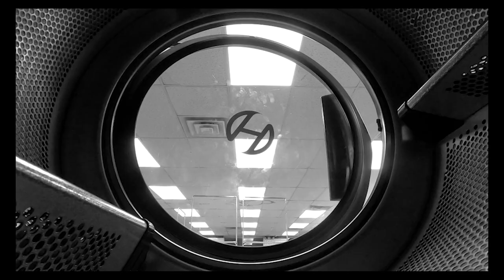KASSO - CHURCHILL DOWN FREESTYLE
ARTIST : KASSO
DIRECTED BY :
BLACKWOLF PRODUCTIONS
JW PRODUCTIONS